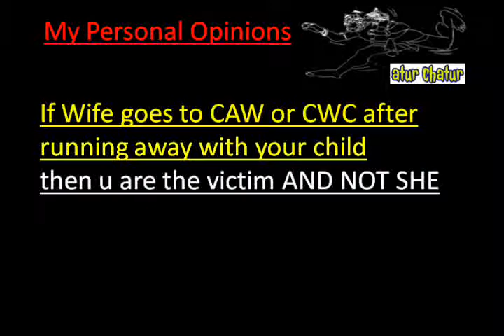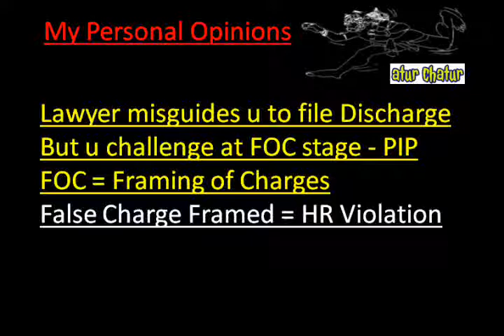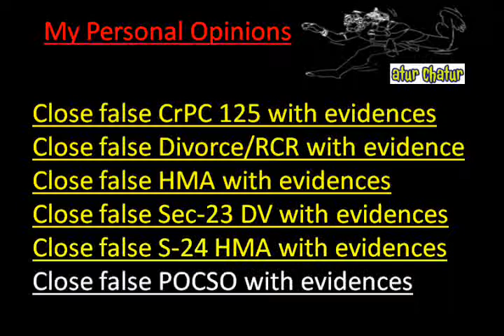Chula Vista Top Lawyer NRI Legal Services Best Advocates Non Resident Indian Law Firm India